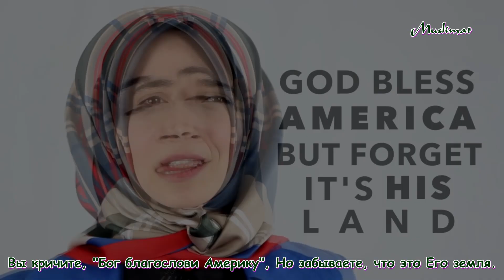Я угроза национальной безопасности